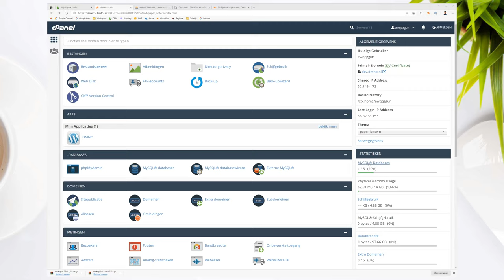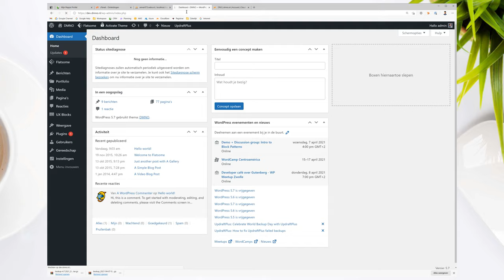cPanel doorverwijzing toevoegen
In deze video laat Noëll je zien hoe je binnen cPanel een doorverwijzing, in jargon ook wel een "domein redirect" genoemd, aanmaakt.